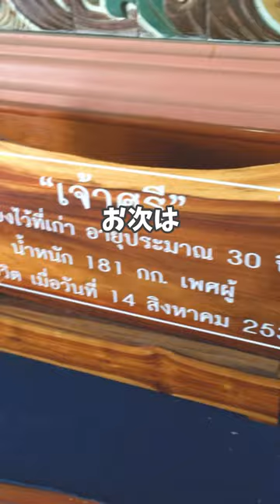【衝撃】タイの田舎のワニ園が楽しすぎました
前回のペチャブンの動画

元タイ🇹🇭在住のホシです。
現在はフリーランスで動画クリエイターをしています。

小松星央/映像制作事務所 Koma Tour代表
企画/撮影/編集/運用までワンストップで対応可能です✨